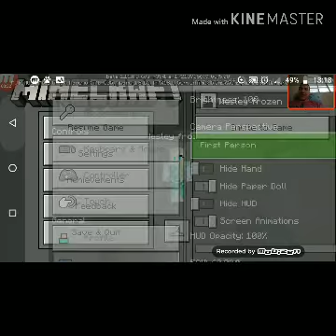minecraft survival frozen #7 O cercado das galinhas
Eu mundo de lugar o cercado mais é pq já planejava a muito tempo mais isso chegou agora fiz o cercado e ta ai mais se vocês quiserem mais construção fala nos comentários que dexarei o coração no comentário bem bom e também Faso no meu survival.

Boa diversão